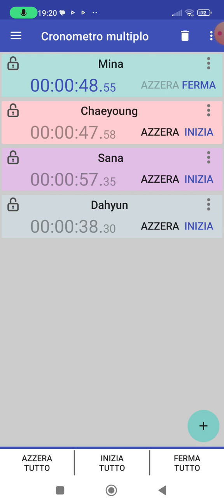How Volud Twice Ot4 Sing You Never Know By Blackpink?